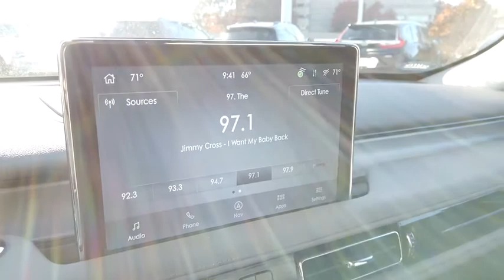2021 Lincoln Aviator Lancaster, Delaware, Columbus, Powell, Dublin, OH A21032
Infinite Black New 2021 Lincoln Aviator available in Lancaster, Ohio at Bob Boyd Lincoln of Columbus. Servicing the Delaware, Columbus, Powell, Dublin, OH area.

2445 Billingsley Rd.

TRANSMISSION: 10-SPEED AUTOMATIC W/SELECTSHIFT  (STD),ENGINE: TWIN-TURBOCHARGED 3.0L V6  -inc: auto stop-start technology (STD),ELEMENTS PACKAGE PLUS  -inc: Auto Air Refersh  high-efficiency particulate filter and active air monitoring system  Heated/Ventilated 2nd Row Outboard Seats  Heated Steering Wheel  Auto Heated/Ventilated Driver & Passenger Seats  Heated VisioBlade Wipers,EQUIPMENT GROUP 200A,INFINITE BLACK,CLASS IV TRAILER TOW PACKAGE  -inc: Blind Spot Detection w/Cross Traffic Alert  trailer coverage  Class IV Hitch & Wiring  Smart Trailer Tow  4-Pin & 7-Pin Connectors  Trailer Sway Control,Turbocharged,All Wheel Drive,Active Suspension,Power Steering,ABS,4-Wheel Disc Brakes,Brake Assist,Aluminum Wheels,Tires - Front Performance,Tires - Rear Performance,Temporary Spare Tire,Sun/Moonroof,Generic Sun/Moonroof,Panoramic Roof,Heated Mirrors,Power Mirror(s),Integrated Turn Signal Mirrors,Power Folding Mirrors,Rear Defrost,Privacy Glass,Intermittent Wipers,Variable Speed Intermittent Wipers,Rain Sensing Wipers,Rear Spoiler,Remote Trunk Release,Power Liftgate,Power Door Locks,Daytime Running Lights,Automatic Headlights,Fog Lamps,AM/FM Stereo,Navigation System,Premium Sound System,Satellite Radio,Rear Seat Audio Controls,HD Radio,Requires Subscription,MP3 Player,Steering Wheel Audio Controls,Auxiliary Audio Input,Satellite Radio,HD Radio,Requires Subscription,Bluetooth Connection,Bucket Seats,Rear Bucket Seats,Adjustable Steering Wheel,Trip Computer,Power Windows,WiFi Hotspot,3rd Row Seat,Leather Steering Wheel,Keyless Entry,Power Door Locks,Keyless Start,Keyless Entry,Power Door Locks,Remote Trunk Release,Hands-Free Liftgate,Universal Garage Door Opener,Cruise Control,A/C,Rear A/C,Climate Control,Multi-Zone A/C,A/C,Power Driver Seat,Power Passenger Seat,Leather Seats,Bucket Seats,Heated Front Seat(s),Driver Adjustable Lumbar,Passenger Adjustable Lumbar,Seat Memory,Auto-Dimming Rearview Mirror,Driver Vanity Mirror,Passenger Vanity Mirror,Driver Illuminated Vanity Mirror,Passenger Illuminated Visor Mirror,Floor Mats,Remote Engine Start,Keyless Start,Remote Engine Start,Mirror Memory,Navigation System,MP3 Player,Telematics,Smart Device Integration,Requires Subscription,Power Windows,Power Door Locks,Trip Computer,Mirror Memory,Security System,Engine Immobilizer,Traction Control,Stability Control,Traction Control,Front Side Air Bag,Blind Spot Monitor,Cross-Traffic Alert,Lane Departure Warning,Lane Keeping Assist,Lane Departure Warning,Tire Pressure Monitor,Driver Air Bag,Passenger Air Bag,Front Head Air Bag,Rear Head Air Bag,Passenger Air Bag Sensor,Knee Air Bag,Driver Restriction Features,Child Safety Locks,Back-Up Camera